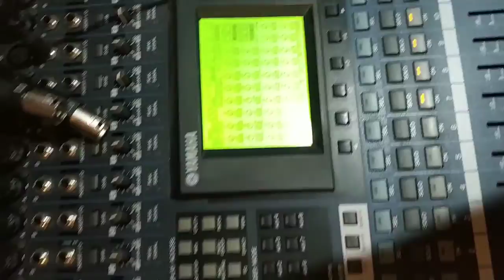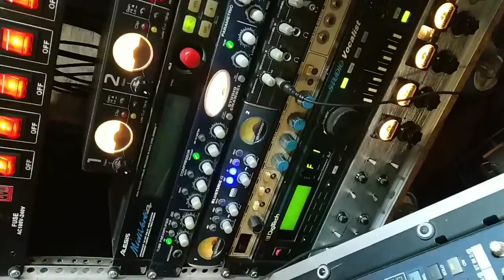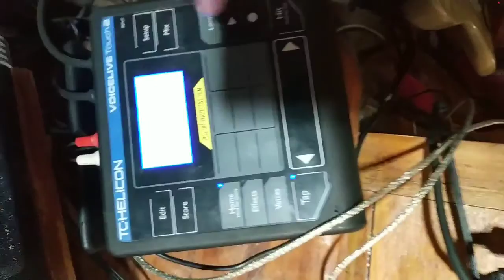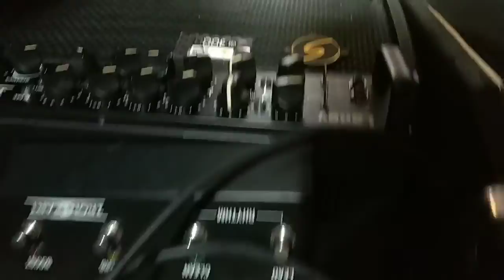Estudio de sonido de el Museo Ensenada de los Artilleros